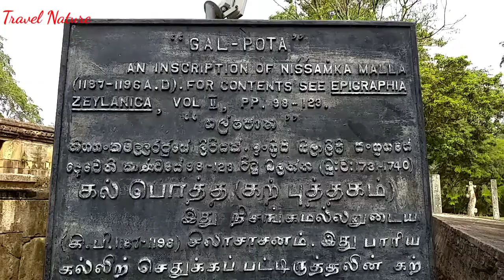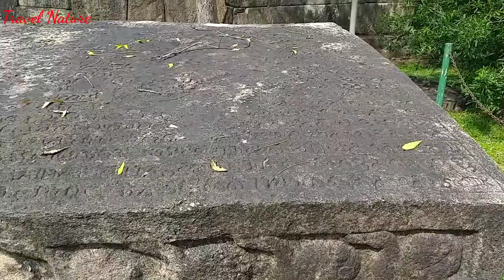Gal Potha stone inscription (Stone Book) Polonnaruwa - Sri Lanka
Gal Potha stone inscription (Stone Book)

Gal Potha (Stone Book) is one of the famous works of King Nissanka Malla (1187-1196) which describes himself, his rule, and the eligibility for being a king of Sri Lanka. This massive slab which is 26’10” feet (8.2 meters) long and 4’7” feet (1.4 meters) in breath has been brought from the Mahiyangana area by the worriers of King Nissanka Malla (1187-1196). The text is written in 3 columns and contains over 4300 characters in 72 lines. Gal Potha – (Stone Book) Visit Gal Potha on your trip to Polonnaruwa.

There are signs that liquidized metal has been poured onto the carved characters to bring out the letters much clearer.